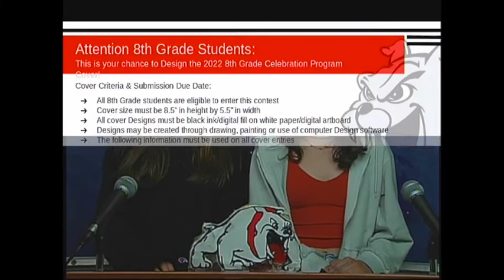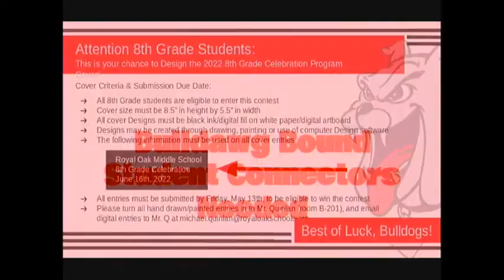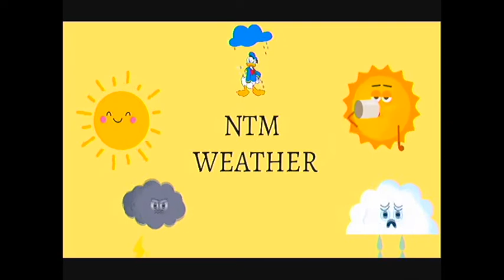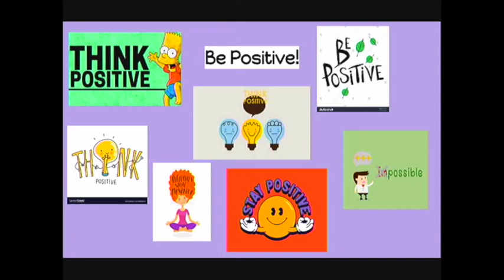5-9-22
Broadcast 81.